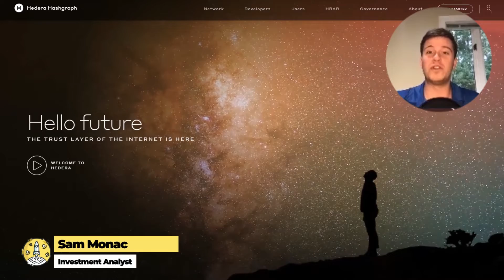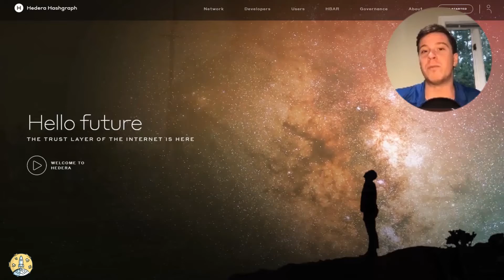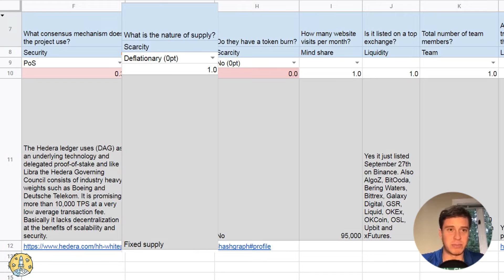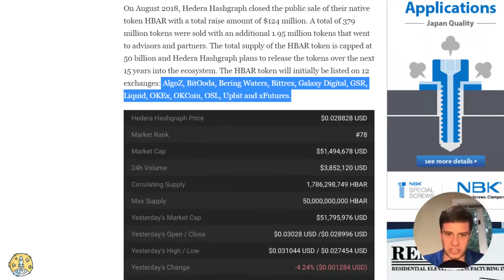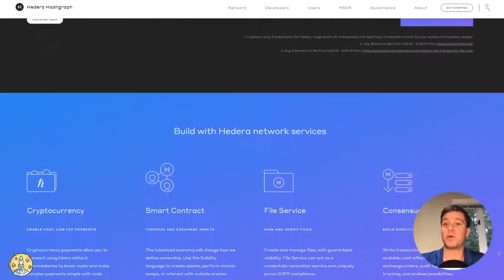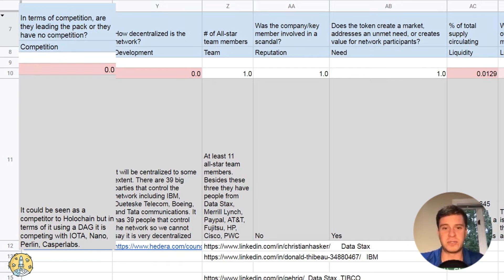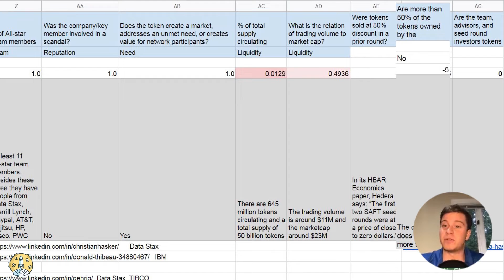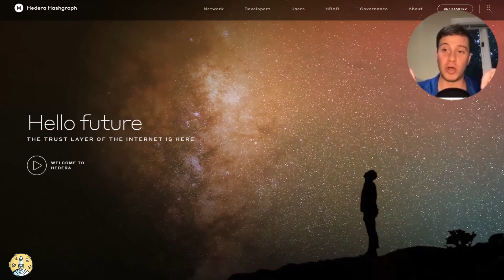Hedera Hashgraph (HBAR) Project Review | The 3rd Generation Public Ledger | Token Metrics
Hedera is a decentralized public network for you to make your digital world exactly as it should be – yours. Whether you're a startup or enterprise, a creator or a consumer, Hedera goes beyond blockchain for developers to create the next era of fast, fair, and secure applications.